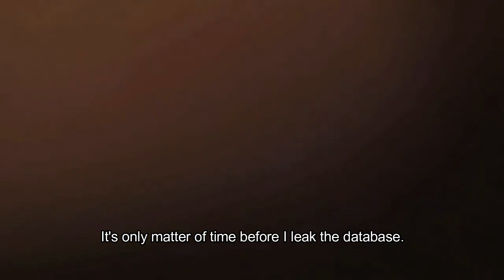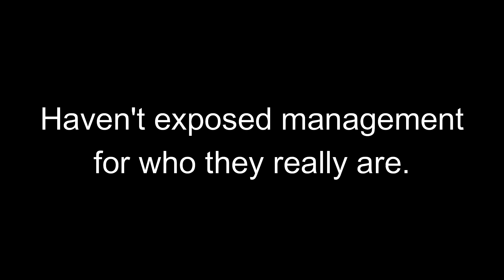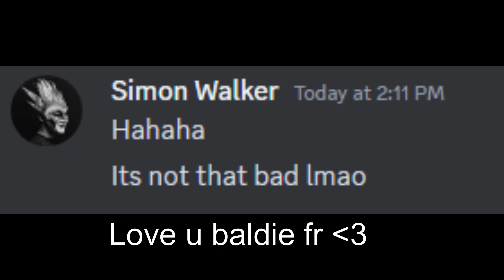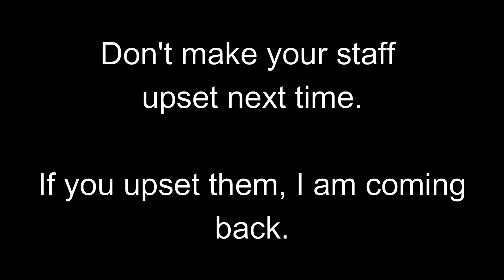Lawless Leaks v2 | EXPOSING MANAGEMENT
Welcome to another video in this video we will be looking at